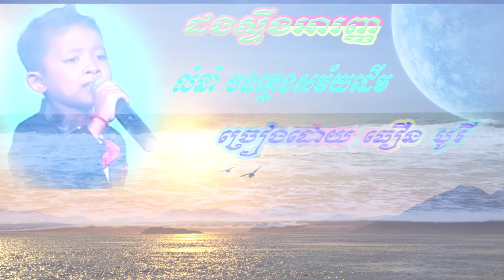ដងស្ទឹងអារញ្ញ-ធឿន បូរី,Dang Steung Aranh -Theourn Borey, Forest Movie